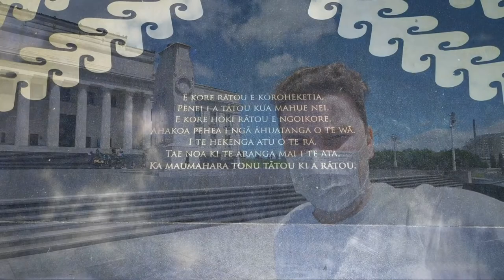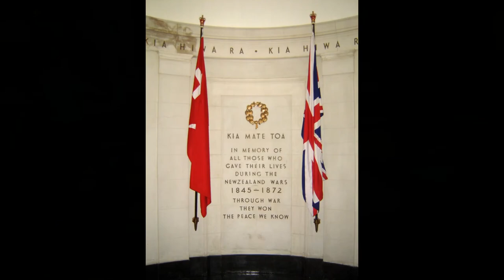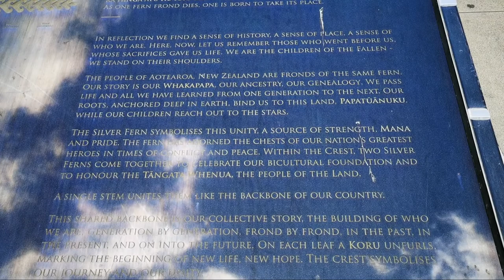Auckland War Memorial Museum - Neuseelands Geschichte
Neuseeland hat am ersten Weltkrieg teilgenommen und das hat das Land geprägt zusammen mit seiner bewegten Geschichte der Ureinwohner und mehr. All das kann man im Auckland War Memorial Museum, oder auch Auckland Museum besichtigen und lernen.